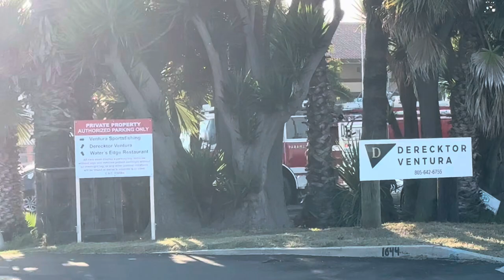*BOAT FIRE*— Ventura FD Medic Engine 2, Squad 2, & HARB1– Onscene Footage + Clearing the scene!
Here you can see Ventura City Fire Department Medic Engine 2 ( ME2 ), Squad 2 ( SQ2 ), & HARB1 Onscene a Boat Fire + Clearing the scene!

Thanks to Both Crews ( ME2 & SQ2 ) for the waves!

Assigned Units: B2, BOAT1, HARB1, HARB2(c), ME2, ME5(c), MT5(c), SQ2

Date Caught— 8/2/24